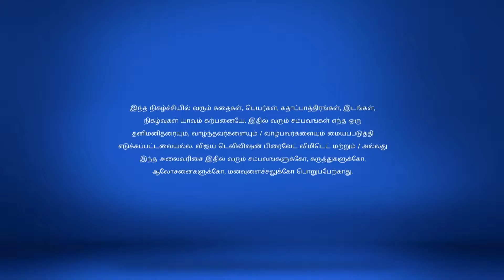Chinnathambi Full Episode 132